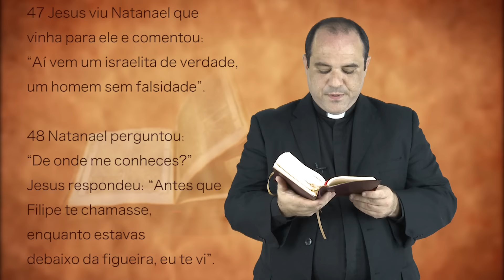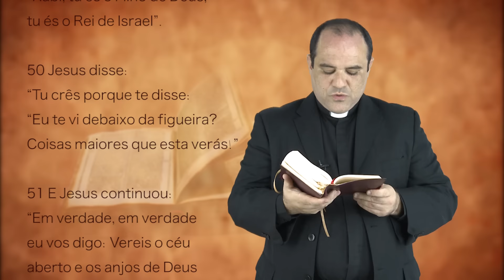Evangelho do dia - 29/09/15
Naquele tempo, 47Jesus viu Natanael que vinha para ele e comentou: “Aí vem um israelita de verdade, um homem sem falsidade”. 48Natanael perguntou: “De onde me conheces?” Jesus respondeu: “Antes que Filipe te chamasse, enquanto estavas debaixo da figueira, eu te vi”. 49Natanael respondeu: “Rabi, tu és o Filho de Deus, tu és o Rei de Israel”. 50Jesus disse: “Tu crês porque te disse: “Eu te vi debaixo da figueira? Coisas maiores que esta verás!” 51E Jesus continuou: “Em verdade, em verdade eu vos digo: Vereis o céu aberto e os anjos de Deus subindo e descendo sobre o Filho do Homem”.